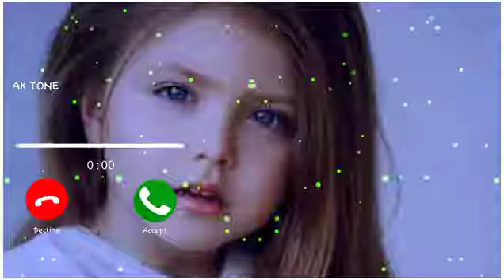Vivo phone message tone. vivo ringtone || vivo trending ringtone.